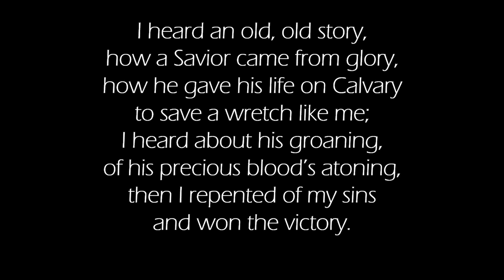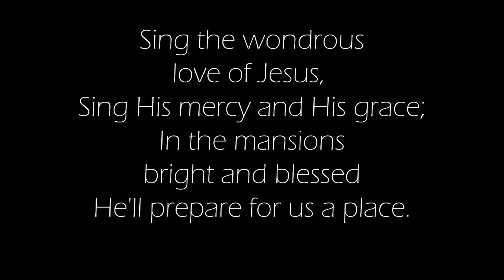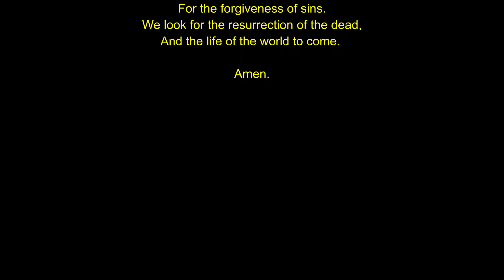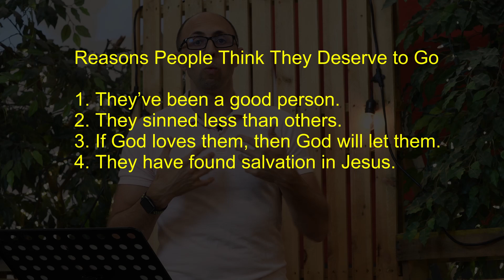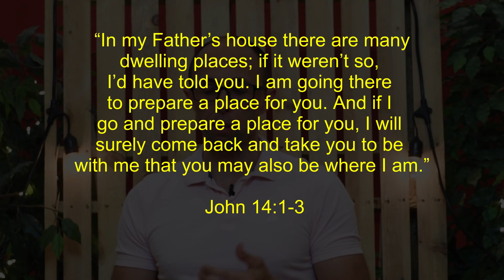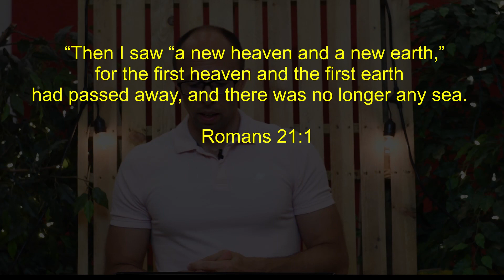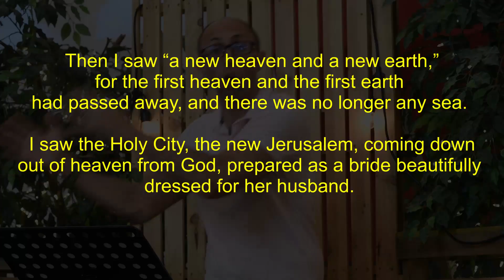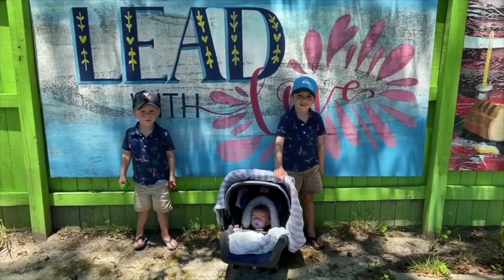LUMC Worship 8-9-20 | God On Film | Ghostbusters:Afterlife | The Truth About Heaven